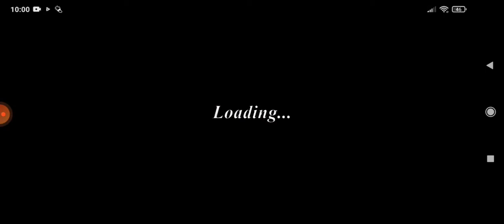GRANNY 3 НА ЕКСТРЕМНА ТРУДНОСТ! GRANNY 3 IN EXTREME MODE!